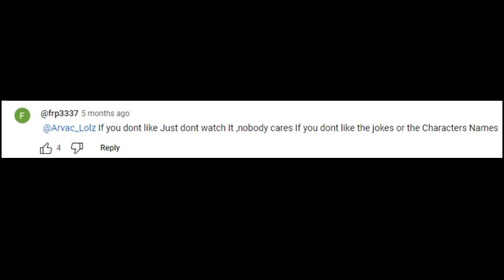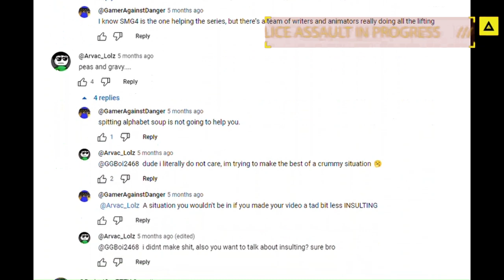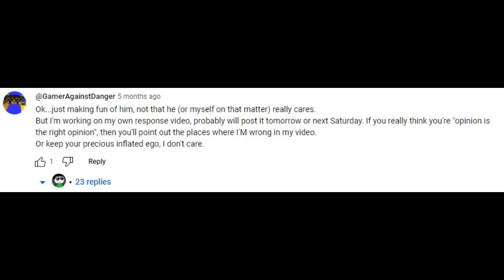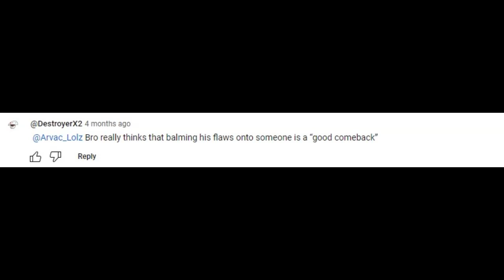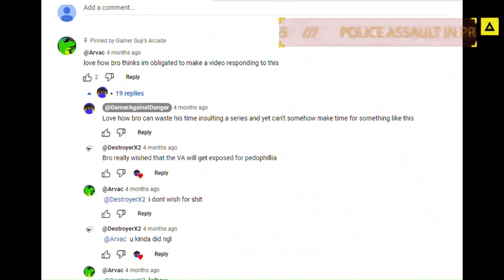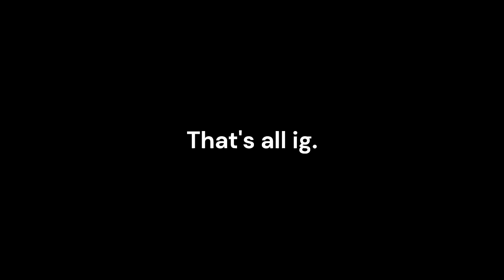Me Vs Avlz, Part One: The Overview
A funni little video going over the comment war between me and Arvac.
I swear, I'm gonna be so pissed if Avlz and his goons dogpile on me over a stupid video.